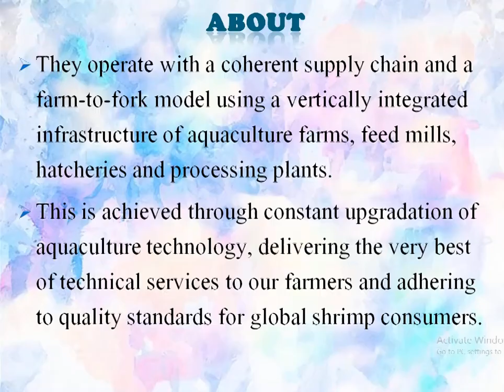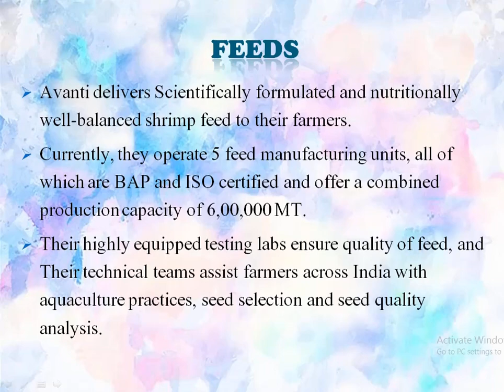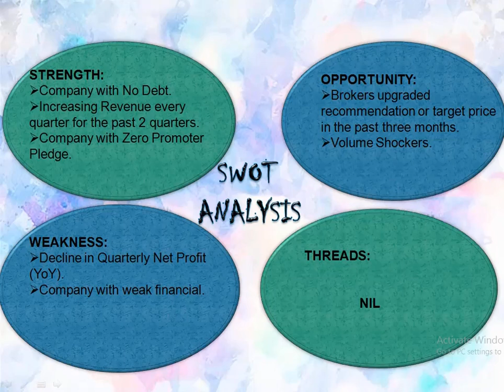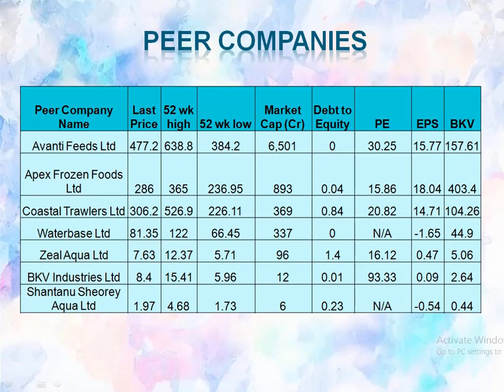Avanti Feeds Ltd | Stock Analysis | Dividend on August 2022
Information About Avanti Feeds Ltd Company Details, Chairperson, Products, Locations, Revenue, Profit, ROE, Debt to Equity and Peer Companies